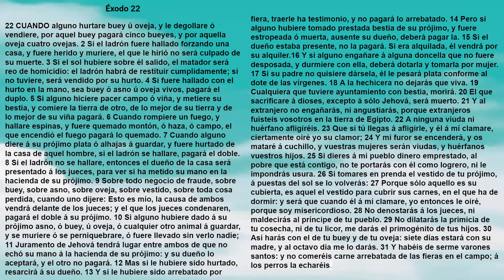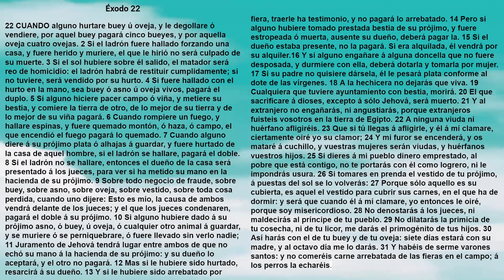Biblia: Éxodo Capítulo 22 - Reina Valera Antigua - Marcos A. Morales Gutiérrez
Libro de Éxodo